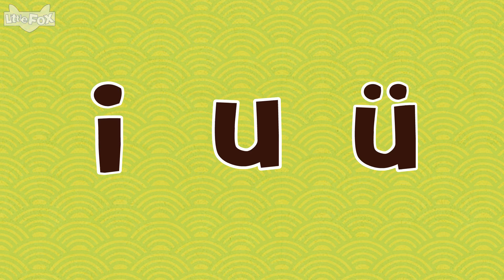i, u, ü Song (i, u, ü 歌) | Chinese Pinyin Song | By Little Fox